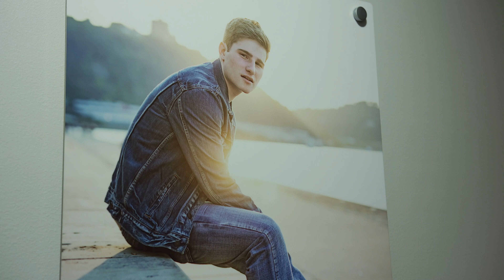Missy Timko Photography (Brand Film) - 60